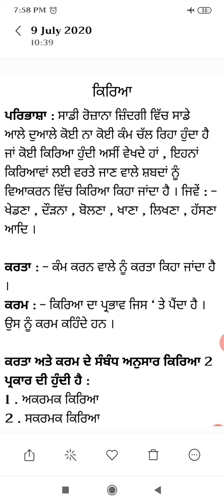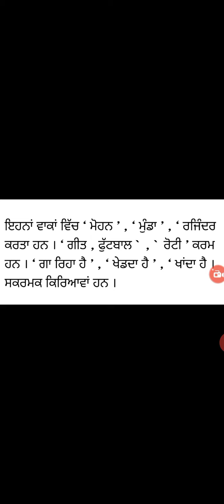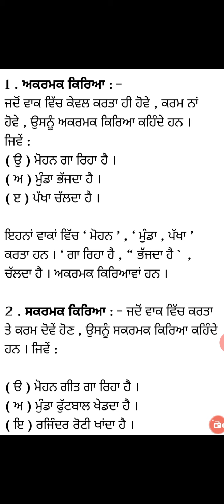ਕਿਰਿਆ| ਪੰਜਾਬੀ ਵਿਆਕਰਣ | verb in punjabi